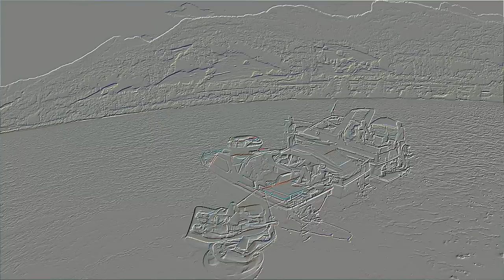Pfingsten 2014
Lake, Walensee, Pfingsten